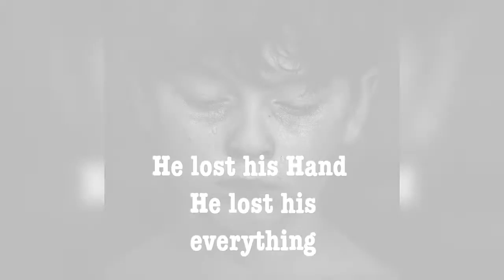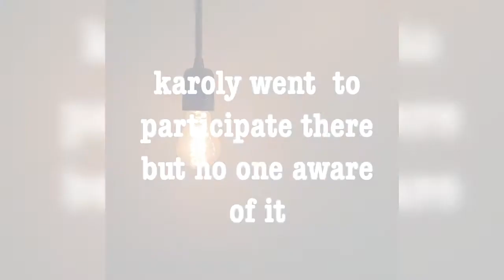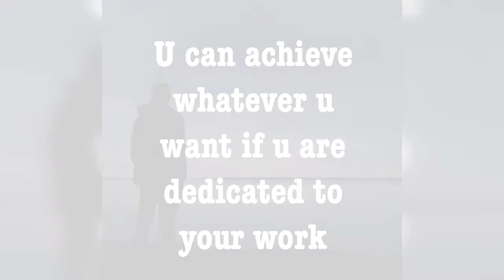THE MAN WITH THE ONLY HAND...THE BEST MOTIVATION FOR U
Károly Takács (Hungarian name order Takács Károly) (21 January 1910 – 5 January 1976)[1][2][3] was the first shooter to win two Olympic gold medals in the 25 metre rapid fire pistol event, both with his left hand after his right hand was seriously injured. He is the third known physically disabled athlete to have competed in the Olympic Games after George Eyser in 1904 and Olivér Halassy in 1928, followed by Liz Hartel in 1952 and Neroli Fairhall in 1984